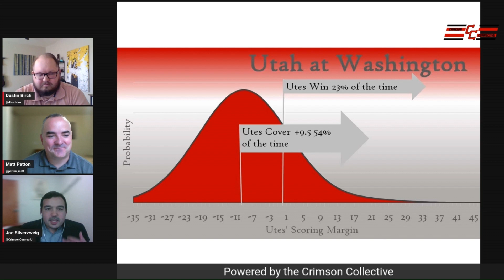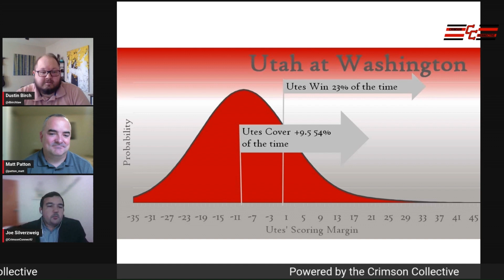The Stat Connect Episode 10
Joe, Matt, and Dustin talk about Utah's dominant bounce-back performance against Arizona State. They also discuss the Utes' upcoming game against No. 5 Washington, the challenges they present, but also why Utah could pull off the upset. HINT: The Huskies defense is really bad. collegefootball #pac12